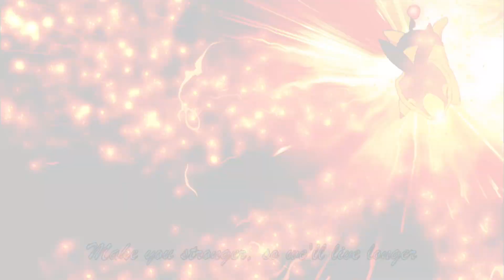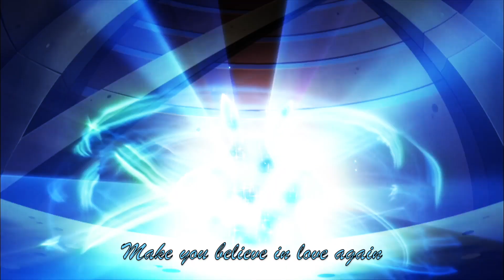Ash and Tepig AMV - Make You Believe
People might say that this kind of arc has been overdone, but I personally love this particular arc for its representation of toxic attachment, and how Ash slowly helps Tepig move on from its past. And so this AMV was born 🥺

Content used:
Anime: Pokemon The Series: Black and White